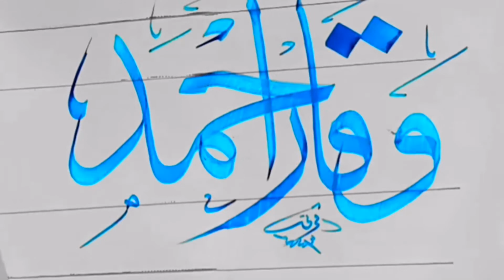How to write name وقار احمدin sulus Rasmul khat Calligrapher Awais Qarni using qalam ink Pakistani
How to write وقار احمد in Sulus Rasmul khat Calligrapher Awais Qarni using Qalam and ink Pakistani

ھر قسم کمپنیوں کے نام لوگوز اور اپنے نام کی لوگوز بنانے کے لیے ہماری خدمات حاصل کریں

اویس قرنی خطاط اینڈ آرٹسٹ

0316_0241416

please support

Qarni Art 🎨

Awais_qarni4

Awais Qarni official